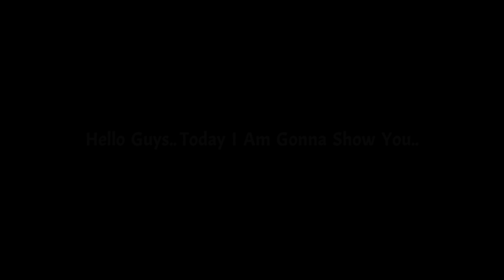How To Get 100 Rated K. Mbappe From Ligue 1 Uber Eats Pack | eFootball 2022 Mobile | K. Mbappe Trick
Trick To Get K. Mbappe From Ligue 1 Uber Eats Pack in eFootball 2022 Mobile

How To Get 100 Rated Mbappe From Ligue 1 In eFootball 2022 Mobile | Mbappe Trick Pes